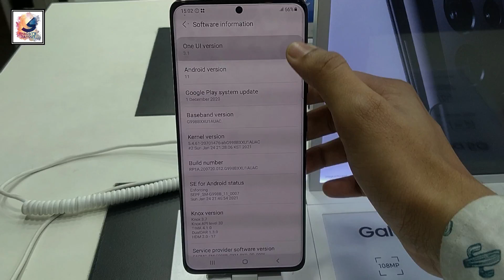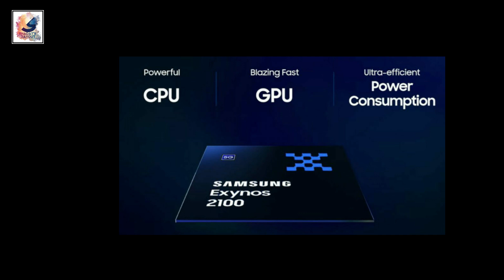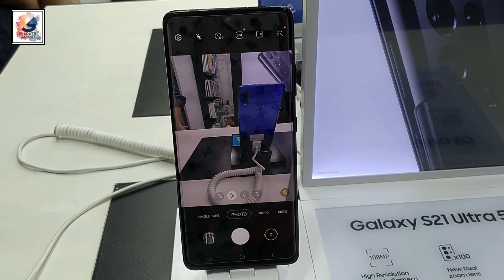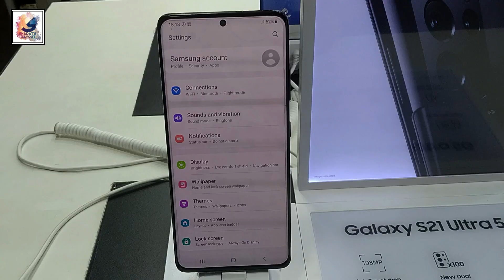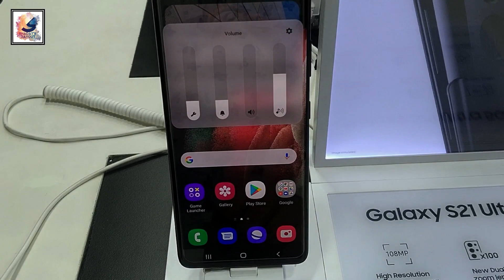Samsung Galaxy S21 Ultra 5G full Bangla Review | Exynos 2100 5G | বাংলা রিভিউ গ্যালাক্সি S21 Ultra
Samsung Galaxy S21 Ultra 5G full Bangla
Review | Exynos 2100 5G | বাংলা রিভিউ গ্যালাক্সি S21 Ultra 5G.
Hi, i am Shadat Hossain Sazib. Welcome to My Channel Shadat's Tech Dayout.This is my Second Channel in Bangla.Just like my English Channel "Shadat's Dayout". i Start make a Tech Video in 2018.Because i Love to do this.You can Say this my Passionate.
By the way, i am not an expert I am just a normal guy. i Just like to Share My Knowledge i have Achived.
So Here in this Channel i do a lot of tech Video, like Smartphone Unboxing,Camera Review,Comparison,Speed Test,Tutorial, Smartphone Tips and Tricks,Game Review &
Tech New in Bangla.
Today in this video i like to share with you guys Samsung Galaxy S21 Ultra Full Bangla Review,

iPhone 12 Pro Max Full Bangla Review 2021 | iPhone 12 Pro Max 5G বাংলা Review | Shadat's Tech Dayout

Comment your questions And suggestions here for next video.

Samsung Galaxy S21 Ultra 5G Full Review |  Galaxy S21 Ultra 5G Review | Exynos 2100 | S21 Ultra one UI 3.1

How to Shoot Overhead Video Tutorial 2021 |   How to Shoot YouTub Video 2021 | How to Make Unboxing Video

iPhone 12 Pro Max vs iPhone XS Max Speed Test | iPhone 12 Pro Max vs iPhone XS Max Comparison

iPhone 12 Pro Max PUBG Mobile Ultra HD Graphics | A14 Bionic Chip PUBG Better Than Galaxy S21 Ultra!

iPhone 12 Pro Max Call Of Duty Mobile Gaming Review 2021 | Very High Graphics & Max Frame Rate 2021

Top 7 Android Apps 2020 | this Apps Worth it 2021 ! | Best 7 Android Apps 2021 | 7 Android Apps 2021

Oppo A92 VS Realme 5/5i Camera Comparison | Camera Test Oppo A92 VS Realme 5i | 4k Video

Oppo F17 Pro vs OnePlus Nord Speed Test | Oppo F17 Pro VS OnePlus Nord | Snapdragon 765G vs Helio P95

Redmi 9 vs Realme 5/5i Camera Comparison Test | Redmi 9 Prime vs Realme 5/5i Camera Comparison Test

2020 Dream PC Build under 50000 | Budget Gaming PC | 600$ Ryzen Gaming + Editing PC 2020 | AMD build